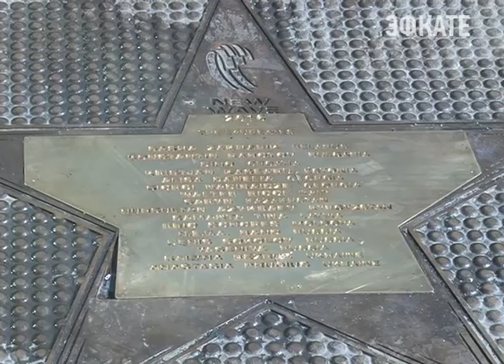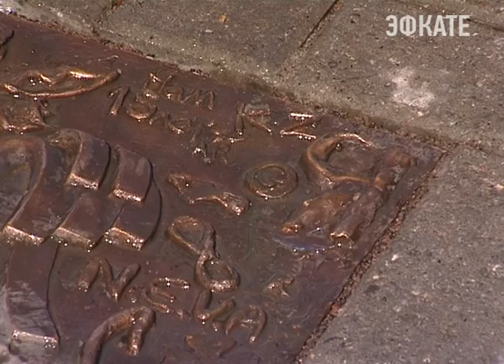«Новая волна» оставила в Сочи Аллею Звёзд и памятный барельеф. Новости Эфкате Сочи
Памятных мест в Сочи стало больше. Сегодня, в заключительный день Международного конкурса молодых исполнителей «Новая волна» состоялась закладка Аллеи Звёзд фестиваля и барельефа конкурса.

На улице Навагинской звучит уже знакомая мелодия — гимн «Новой волны». Участники конкурса молодых исполнителей сегодня стали свидетелями знаменательного для музыкального фестиваля да и в общем для Сочи события — закладки Аллеи звёзд «Новой волны».

Красная лента разрезана. Конкурсанты спешат увидеть новый символ Новой сочинской волны. И обязательно сфотографировать. На звёзде — имена всех 16 молодых исполнителей-участников конкурса из 11 стран. Каждый из них теперь точно вошёл в историю.

Сочи. Новости.
Телеканал Эфкате.